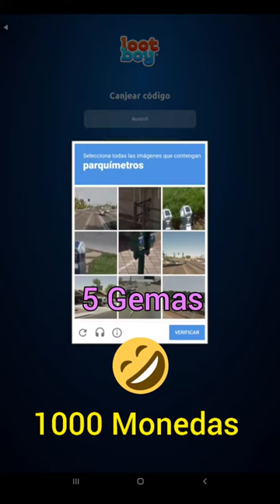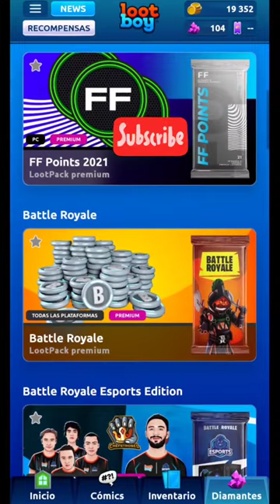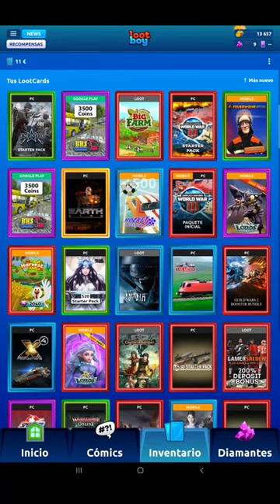Abro 2 sobres premium + Nuevo código de Lootboy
Nuevo codigo de Lootboy para canjear diamantes y monedas consigue gemas ahora +  2 sobres premium consegui pavos?

🎵 Track Info:

Title: Sunset Beach by Scandinavianz